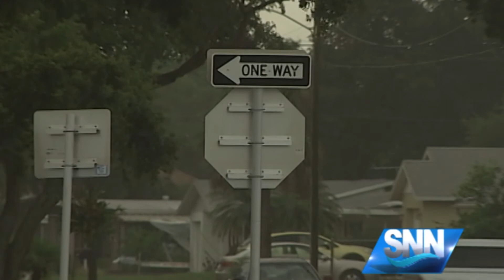SNN: Arrest made in Venice hit-and-run that killed a teen